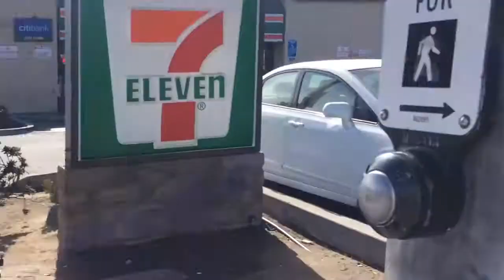trim 7F723244 E3E4 4652 8137 84215E698ED1